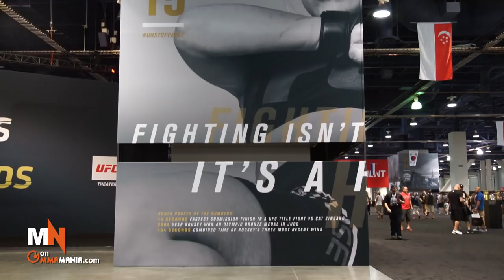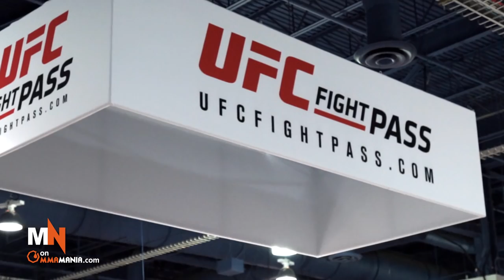2016 UFC Expo, Las Vegas Fight Week - MMA Noise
MMA Noise host Mike Straka provides a recap of the 2016 UFC Expo in Las Vegas, Nevada during UFC 200 fight week. Straka highlights expo floor, legends panel, Matt Serra's attpempt to look for a fight, and martial arts tournament.